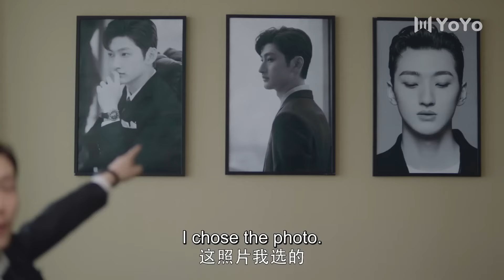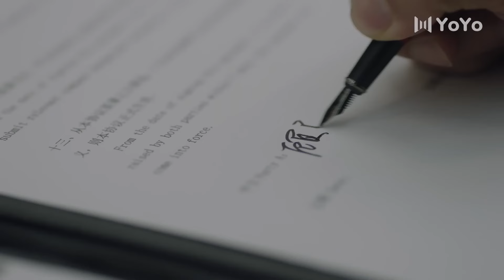💜赵露思主演 ENG【FULL】EP24 采珠夫人（Zhao Lusi）